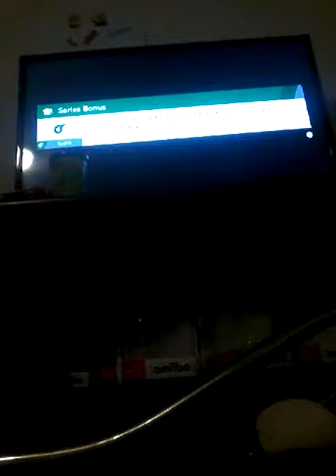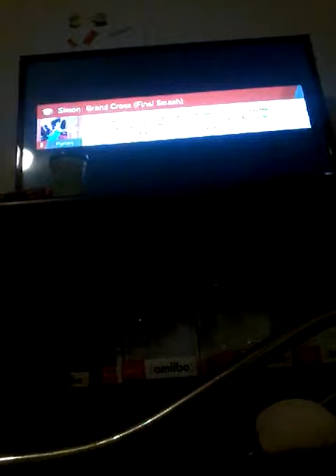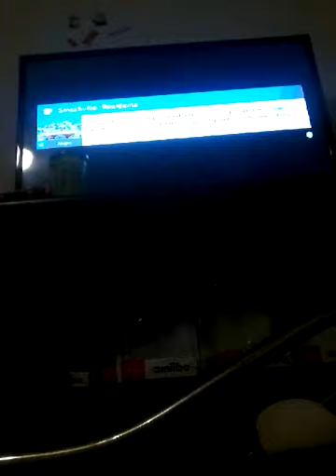Super Smash Bros Ultimate World Of Light Walkthrough Part 1 (big reveal at end)